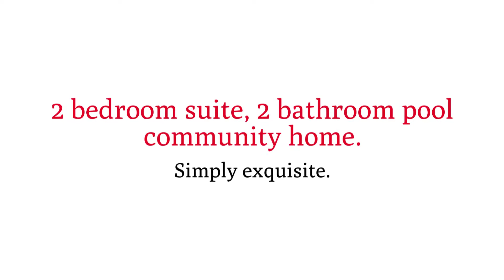11411 Captiva Kay Dr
ONE DAY ON MARKET BUT WON'T LAST LONG! LISA ANDERSON @ Signature Realty Associates! realproperty realestate buyers sellers florida RIVERVIEW home house mortgage signaturefl More Details